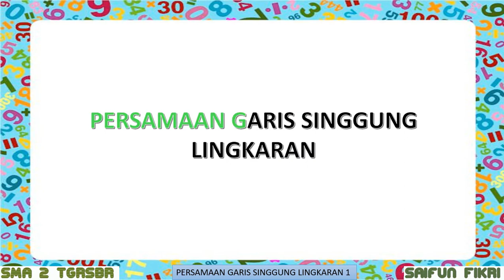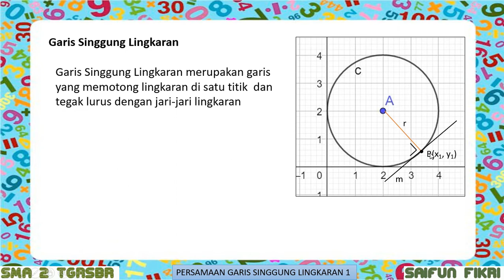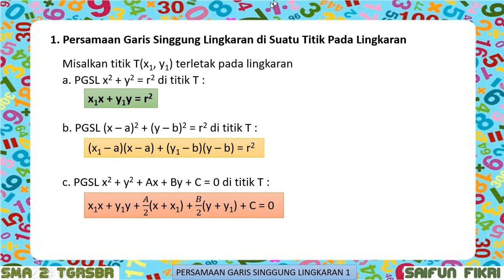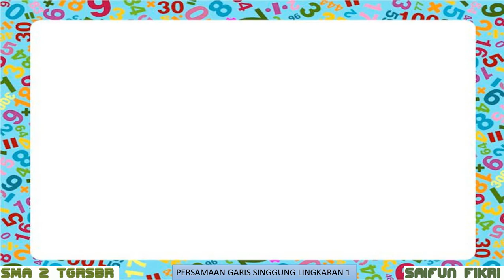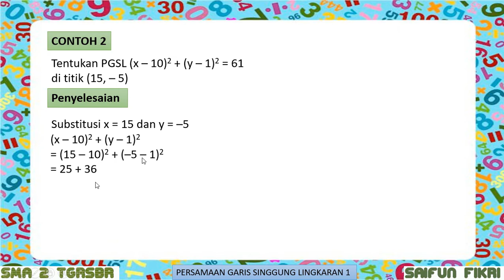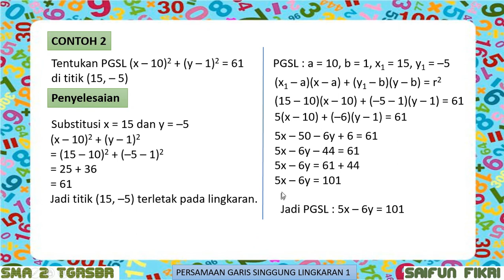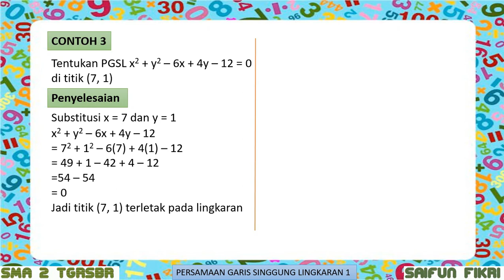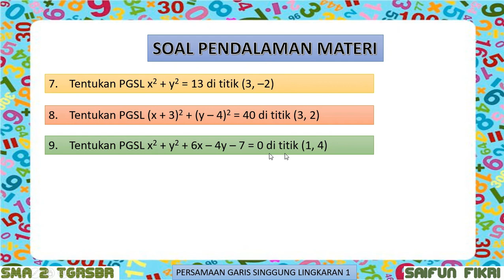2-27.Lingkaran 3 Persamaan Garis Singgung Lingkaran Bagian 1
Persamaan garis singgung lingkaran melalui satu titik yang diketahui.